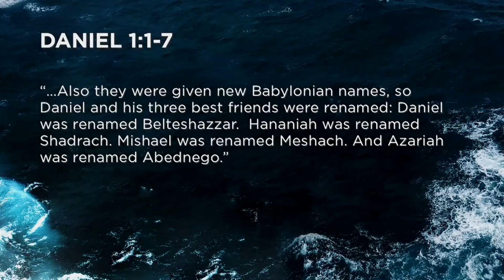How to Pronounce Belteshazzar (Real Life Examples!)